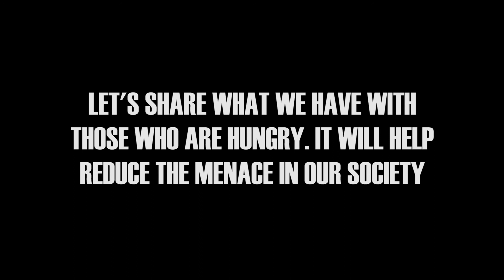He was caught stealing cos of hunger and was fed at the end of the day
This young man was caught stealing and the residents after interrogating him decided to give him food and foodstuff to take home